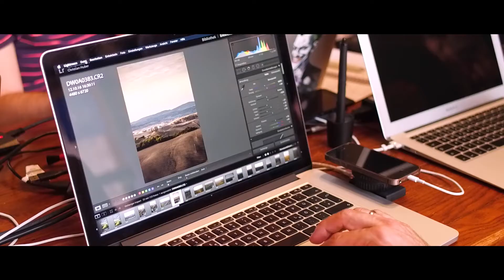DIE FOTOREISEREI von Walter Luttenberger Photography - TOSKANA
5 Tage Workshop in der Crete Senesi, dem wohl schönsten Landstrich in der Toskana. Das bedeutet: 5 Tage Sonnenschein, 5 Tage herrliche Landschaften fotografieren und auch 5 Tage das Leben genießen.